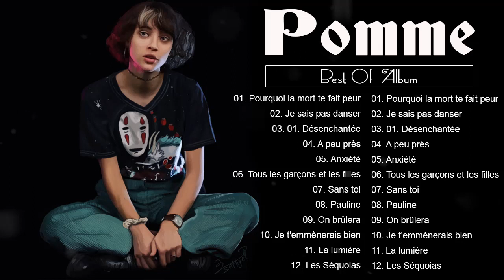Pomme Greatest Hits Playlist 2021 - Pomme Best Of Album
POMME Plus Grands Succès 2021🎸 🎸 POMME Greatest Hits Full Album 🎸
[00:00:00]  -  01. Je sais pas danser
[00:02:09]  -  02. Désenchantée
[00:06:22]  -  03. Pourquoi la mort te fait peur
[00:09:54]  -  04. A peu près
[00:12:37]  -  05. Anxiété
[00:16:31]  -  06. Tous les garçons et les filles
[00:20:08]  -  07. Sans toi
[00:24:28]  -  08. Pauline
[00:27:33]  -  09. On brûlera
[00:31:38]  -  10. Je t'emmènerais bien
[00:36:01]  -  11. La lumière
[00:41:28]  -  1z. Les Séquoias